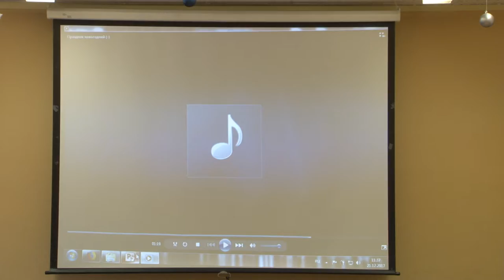Утренник 1-2 классы (1 из 6)